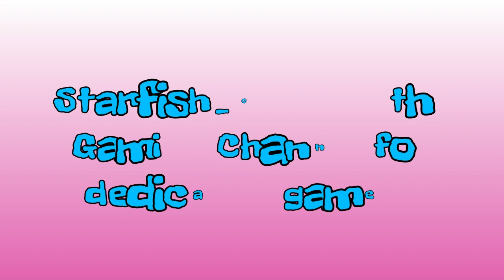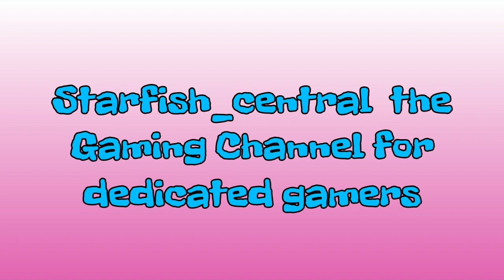87) Fortnite Save The World - Twine Peaks Storm Shield Defence 7 (SSD 7)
87) Fortnite Save The World - Twine Peaks Storm Shield Defence 7 (SSD 7) (+ Commentary).

Jewelsmith